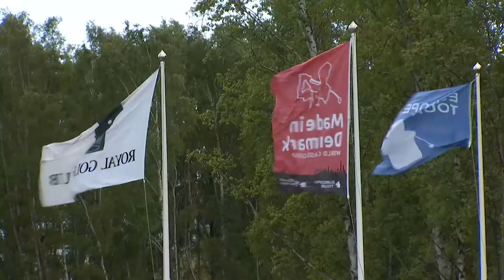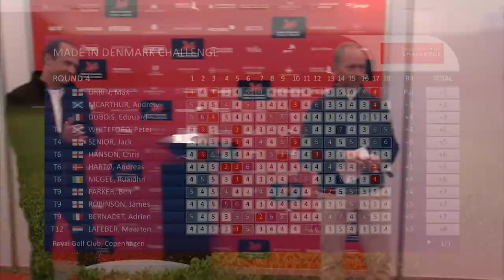Made In Denmark Challenge 2015 (kort version)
Her er 30 minutters højdepunkter fra finalendagen den 17. maj 2015 ved Made in Denmark Challenge spillet på Royal Golf Club.